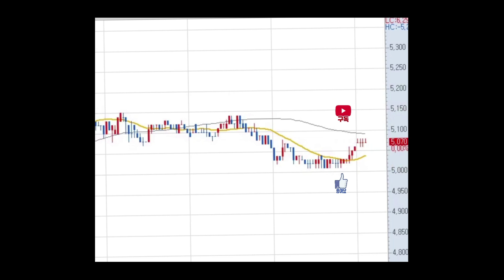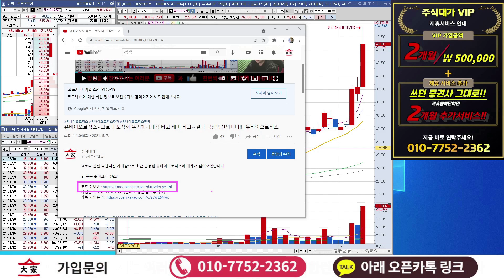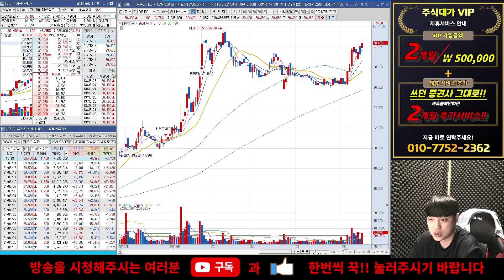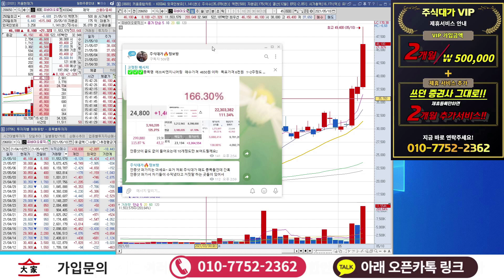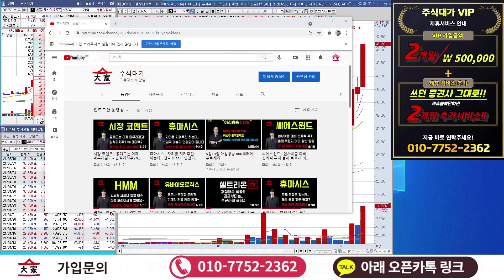대한항공 - 흐름은 탔고~ 수급 좋고~ 이럴 때 올려놔야 되는데 32000원 뚫어 봅시다!!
항공 운임 강세와 함께 최근 좋은 흐름을 보이고 있는 대한항공에 대해서 짚어보았습니다